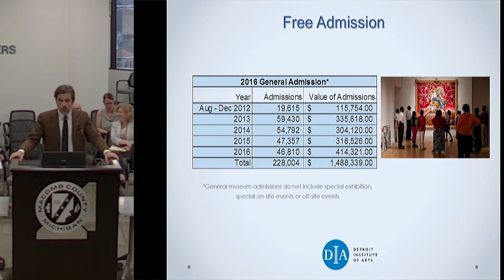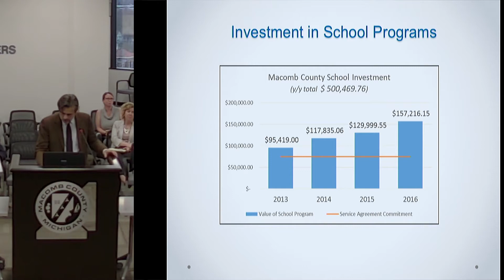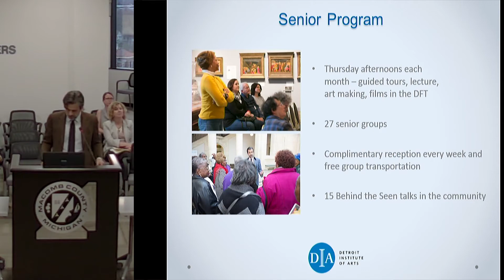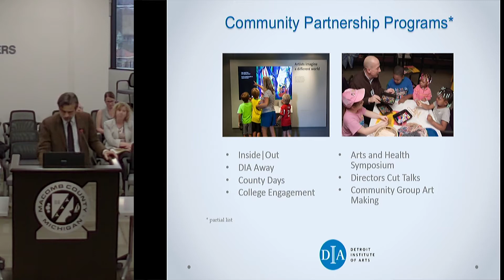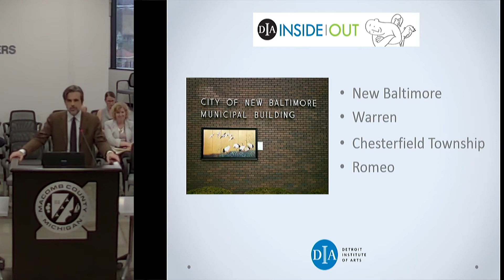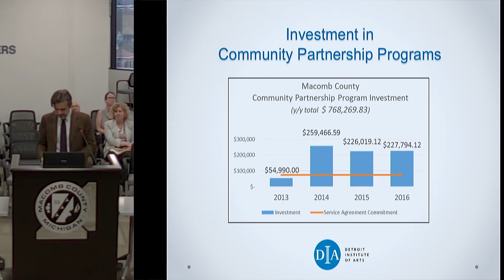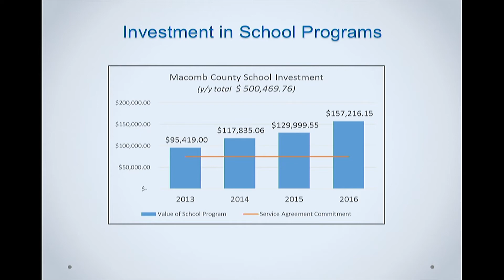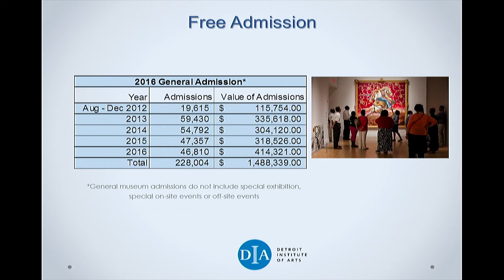DIA Report for Macomb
DIA President, Director, and CEO Salvador Salort-Pons gave a presentation to the Macomb County Board of Commissioners on what programs the DIA has been doing in Macomb and for Macomb residents.